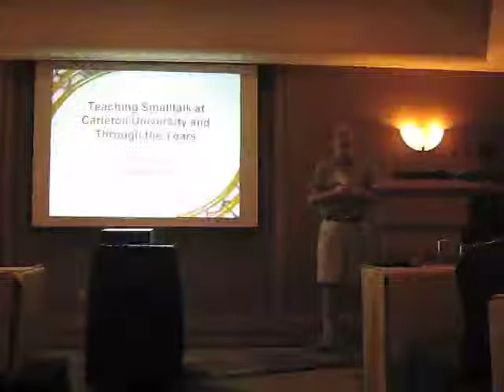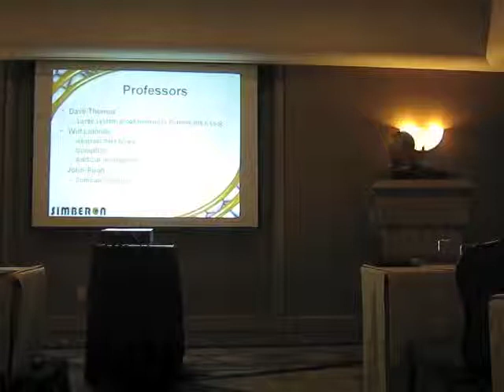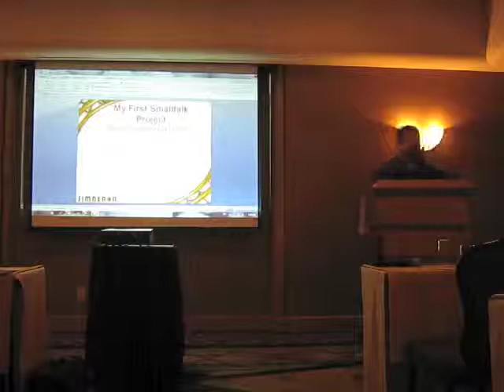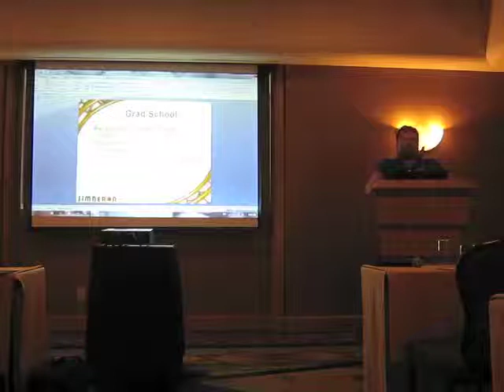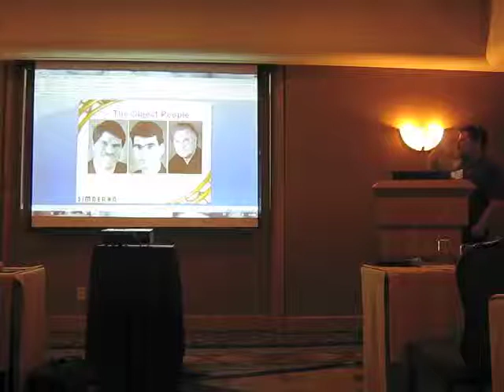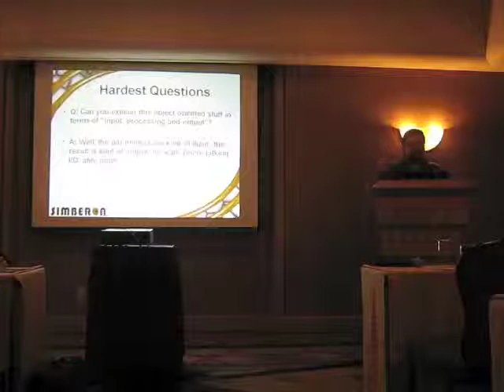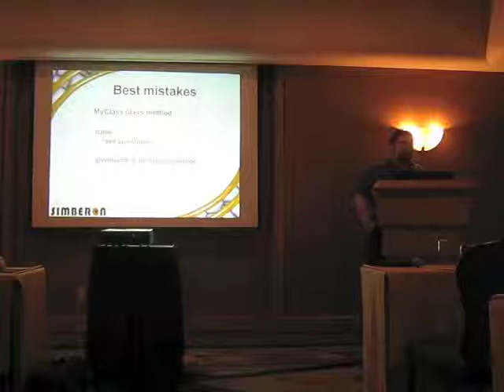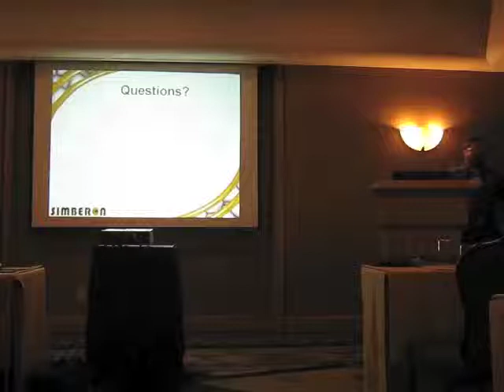ST 4U 419: Smalltalk at Carleton University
In the early days of Smalltalk, carleton University was one of the hotbeds of interest.  At STIC 2013, Dave Buck recounted some of those early days.